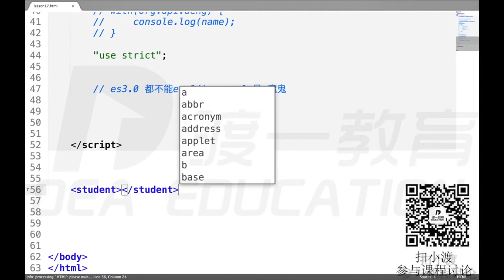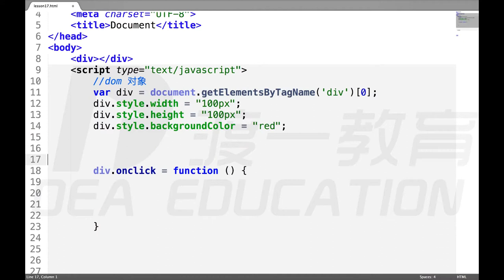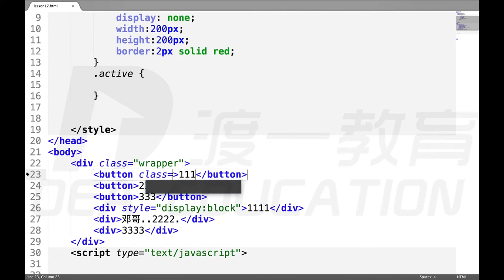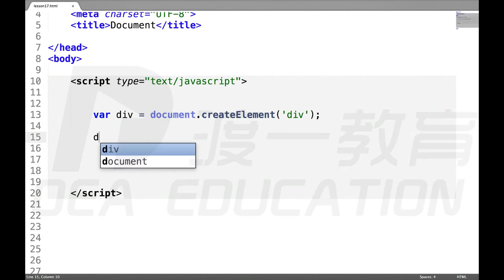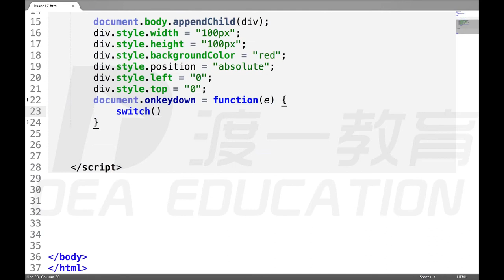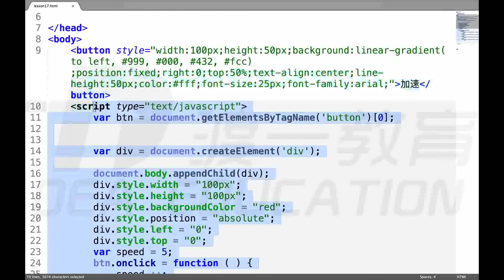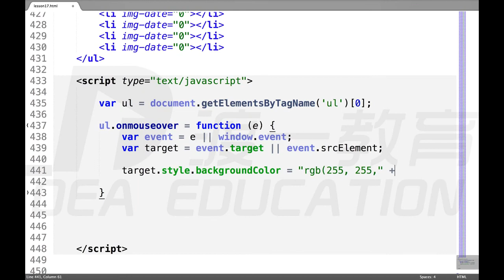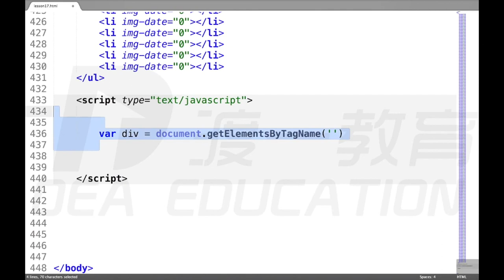28 dom操作初探 —— web前端 网页制作 javascript JS 基础入门 系列教程